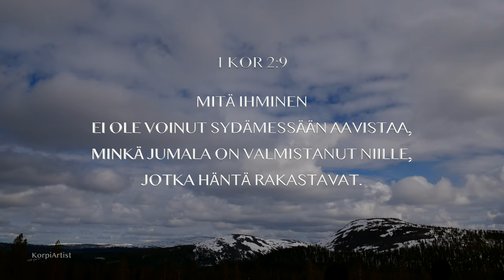1 Kor 2:9